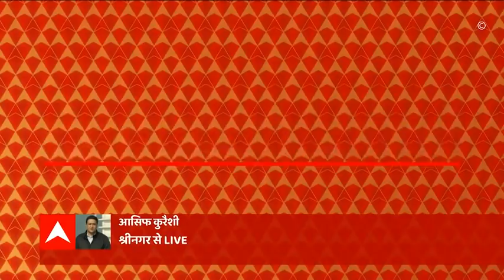J&K: शोपियां एनकाउंटर में मारा गया बुरहान वानी का भाई इम्तियाज शाह, गजवा-तुल-हिंद का कमांडर था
शोपियां में हिजबुल मुजाहिदीन के पोस्टरबॉय रहे बुरहान वानी का भाई एनकाउंटर में मारा गया. शोपियां में कल से ही ये एनकाउंटर चल रहा था, सुबह तक तीन आंतकी मारे गए थे, अब खबर आ रही है कि बुरहान वानी का भाई इम्तियाज शाह भी मारा गया है, ये गजवा हिंद का कमांडर था.